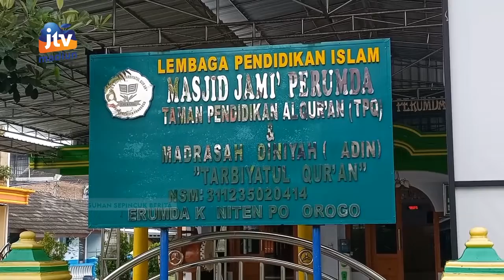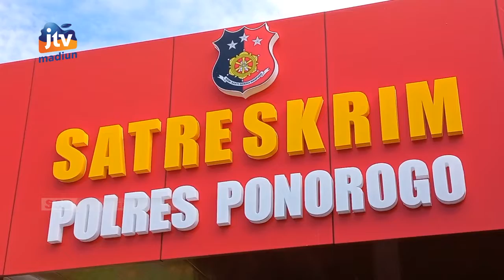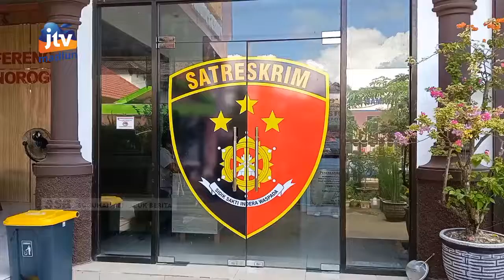PONOROGO - C4bul1 6 Bocah Laki-Laki, Pembimbing Ngaji Masuk Bui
Polres Ponorogo menetapkan satu tersangka dugaan pencabulan yang terjadi di kawasan perumahan daerah tingkat 2 Ponorogo. Tersangka terbukti melakukan pencabulan terhadap 6 bocah laki-laki di dalam masjid perumahan elit tersebut.